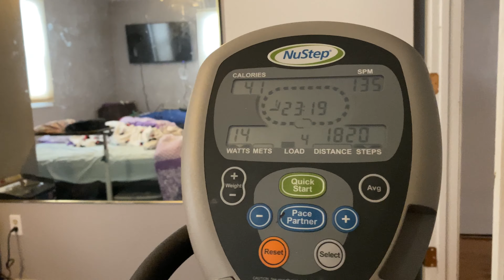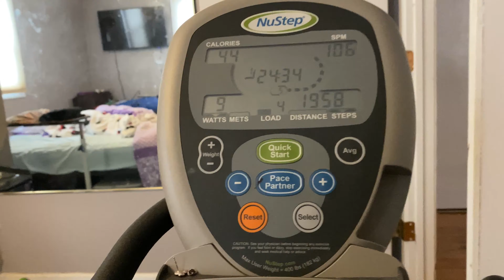SNOW CAN CAUSE ACCESSIBILITY ISSUES (2.18.21)